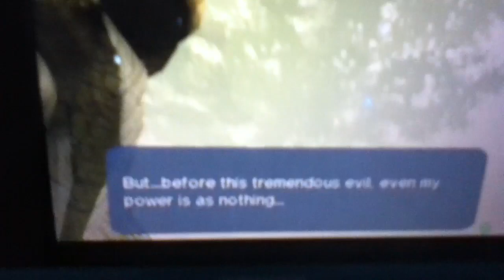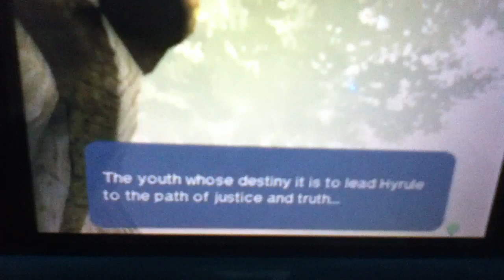The legend of zelda ocarina of time part 1: navi is Irish!?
Hey everyone I'm doing a special series to celebrate my first sub : )